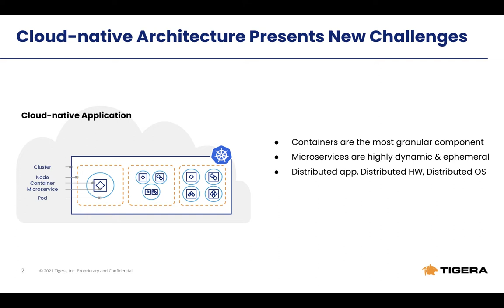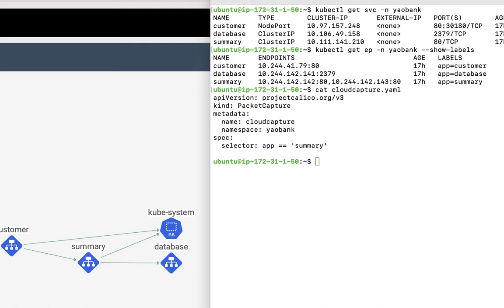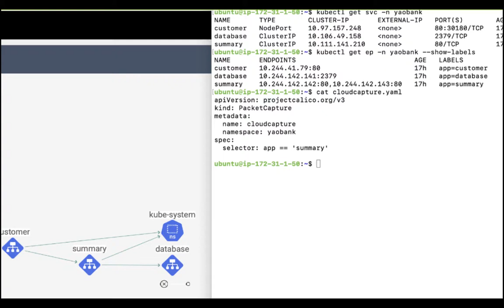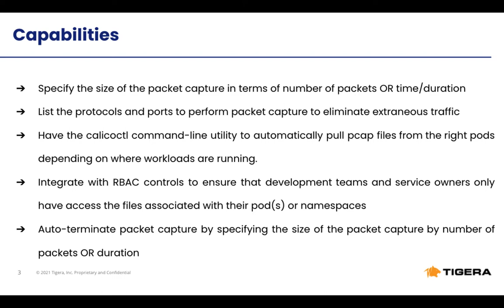Dyn Packet Cap Short v5